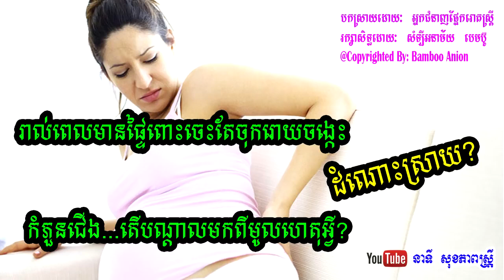ពេលមានផ្ទៃពោះចេះតែចុករោយចង្កេះ កំភួនជើង តើបណ្តាលមកពីមូលហេតុអ្វី ដោះស្រាយយ៉ាងណា